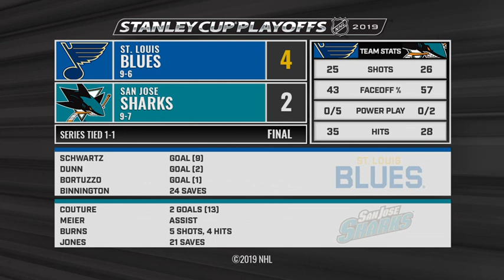"Сан-Хосе" - "Сент-Луис", Финал Запада, матч №2